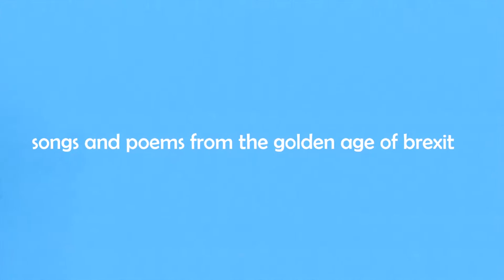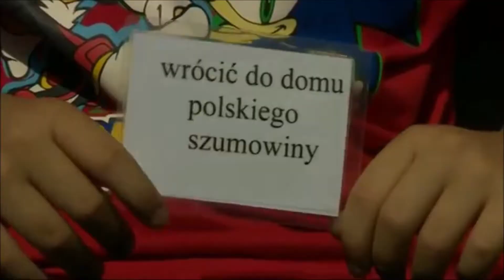Brexit Pie Promo 2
Three more tracks from the Metropolitan Elite's pro-Remain double CD 'Brexit Pie'.